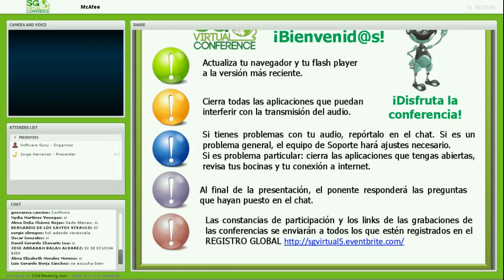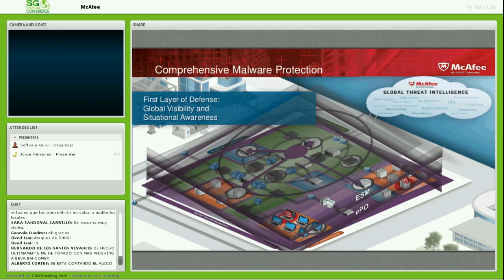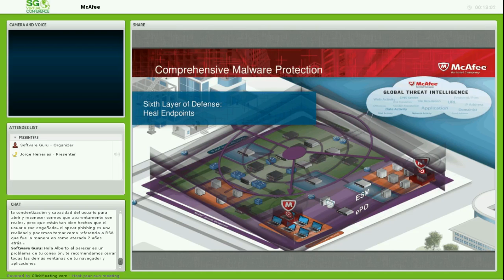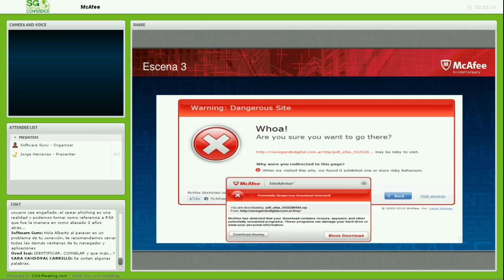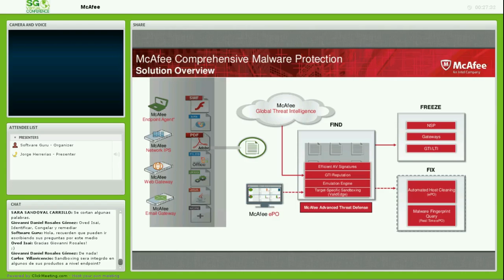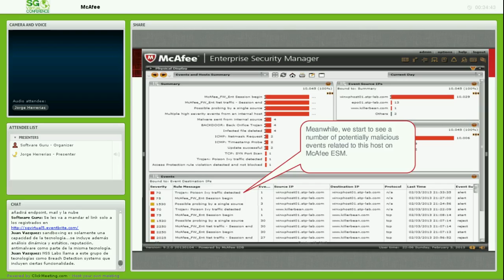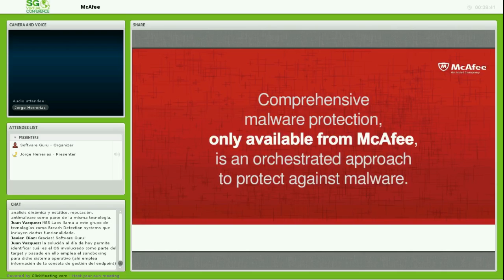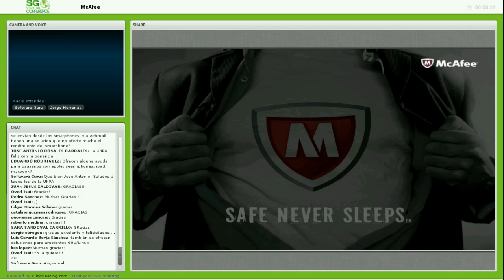Conectando las piezas para mitigar el riesgo, presentado por McAfee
En la actualidad el crecimiento exponencial del malware sofisticado y los métodos de evasión utilizados por cibercriminales se han convertido en una combinación letal para las organizaciones. Los silos de información y la carencia de automatización entre ellos, convierte a las empresas en foco fácil de los atacantes. Hoy las empresas no solo buscan llenar el "check" de Compliance, sino realmente mitigar sus riesgos de seguridad de manera más eficiente y proactiva. Una seguridad conectada, a través de diferentes componentes tecnológicos mediante los cuales se "comparte" la información para tomar conciencia y reaccionar de manera inmediata hace la diferencia entre ser uno más de las estadísticas de incidentes de seguridad o no serlo.